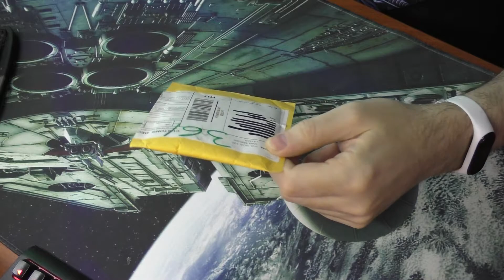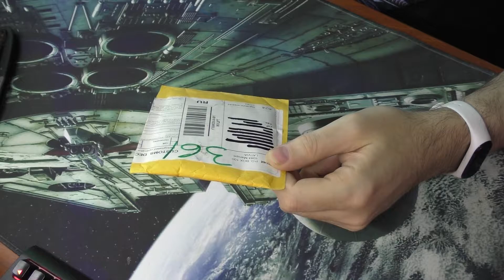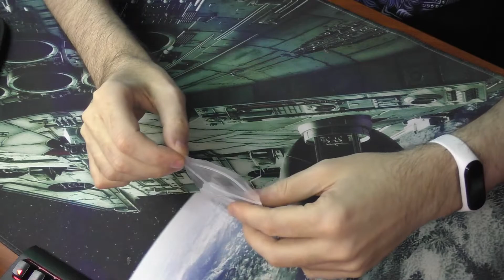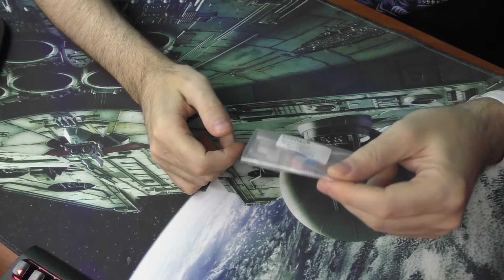Самоклеющиеся радиаторы для микросхем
Кэшбэк сервис LetyShops
Алюминиевый радиатор
Ruixin Pro точилка для ножей с поворотом на 360 градусов
Алмазные бруски
Микросхема TP4221B
DM0465R DM0565R DM0565
Шариковая головка M4/M5/M6/M8/M10
Микро кнопочный переключатель
Набор прецизионных отверток Xiaomi Mijia
Винт с потайной головкой
Винты с шестигранной головкой
Коврик для мыши
Однофазный счетчик энергии кВтч на Din-рейку с ЖК-дисплеем
8 мм зажимной разъем для автомобильного воздушного насоса
Резиновые накладки для ножек
USB кабель для iPhone 1 м 2 м 3 м 5 м
Переходник Micro HDMI 90 градусов
Удлинитель питания PCI-E GPU 8 Pin to 6 + 2
Радиатор для M.2 2280
Карта видео захвата HDMI к USB
Ультра мягкий черный медный провод 0,5 мм
Машинка для стрижки ногтей Xiaomi Mijia
Помощь каналу
Помощь которая никогда не будет лишней.
Apperwall
Верни % с покупок из Китая и Америки